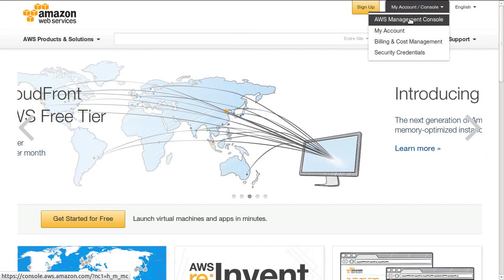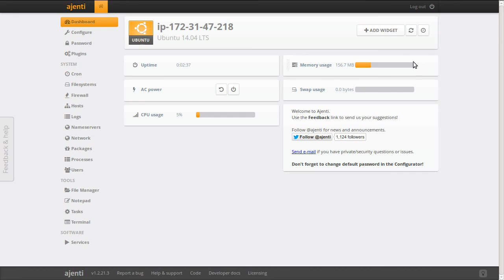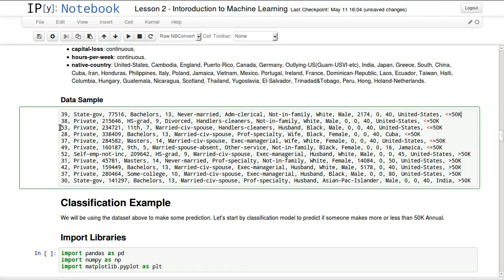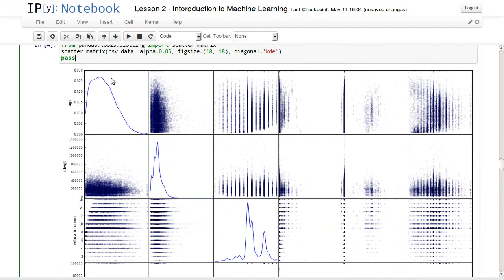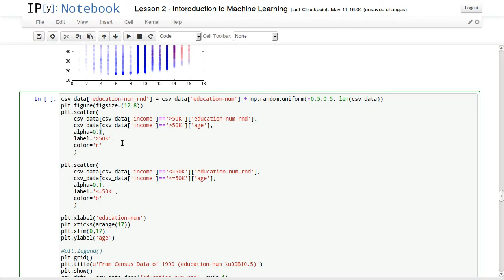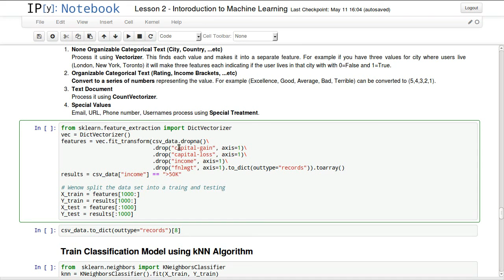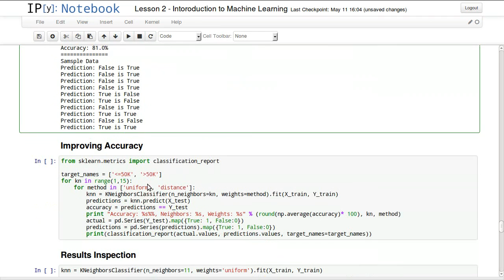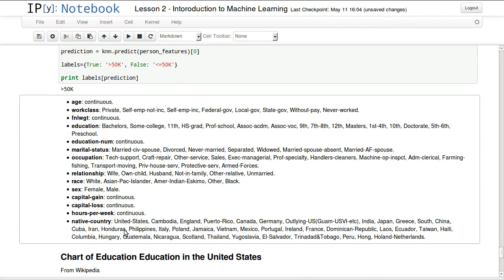Machine Learning 2 - Introduction to ML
In this lesson, we start with a quick prediction using a classifier that predicts if someone make more or less than $50K annually. This classifier uses a dataset from UCI known as Adult Census. We start with an introduction to scikit-learn then we go through the three main types of predictive algorithms: classification, regression and clustering. Then we discuss some public sources Data Sets. Then we explain how we build the predictive model that we showed int he beginning of the video. It is built using a kNN (Known Nearest Neighbors) Classifier. We discuss also how to do a simple grid search for fine tune your algorithm parameters.